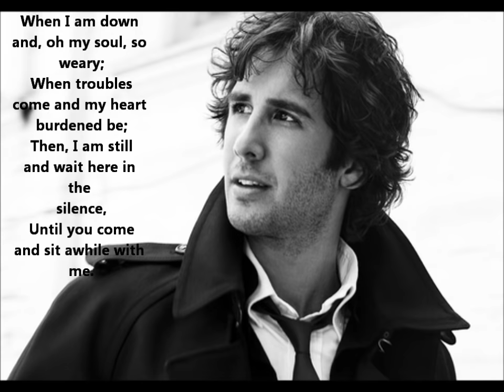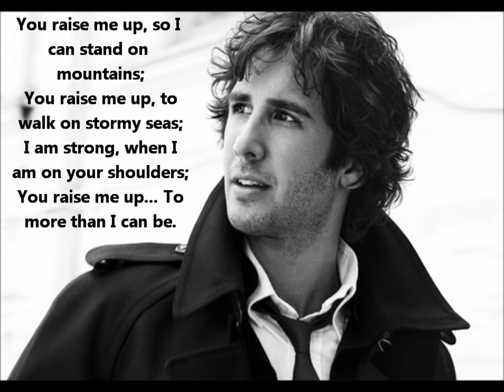Josh Groban - You Raise Me Up **Lyrics** [HD]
Josh Groban "You Raise Me Up" With Lyrics In 720p HD
Lyrics: